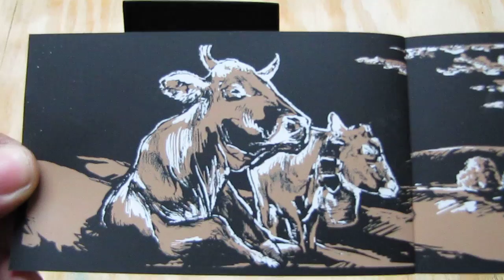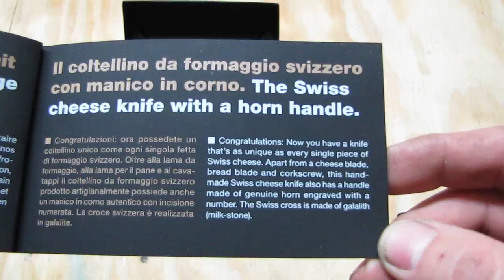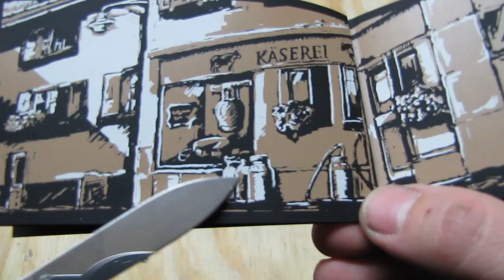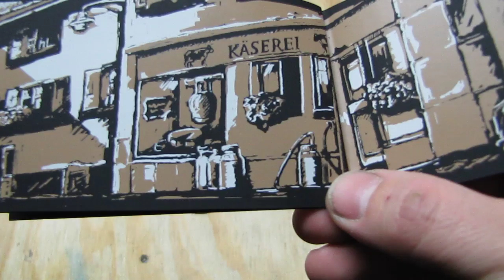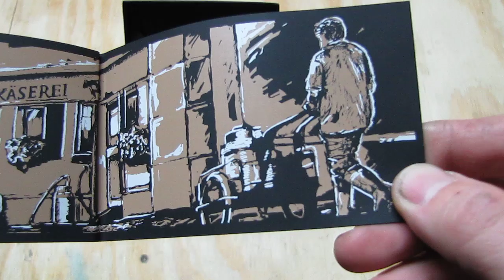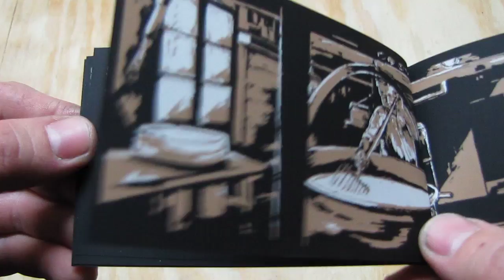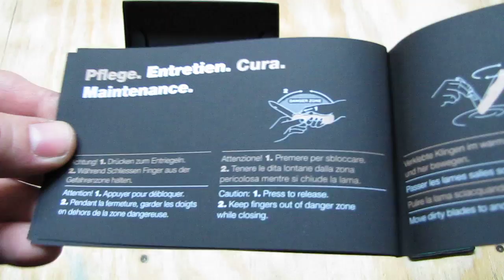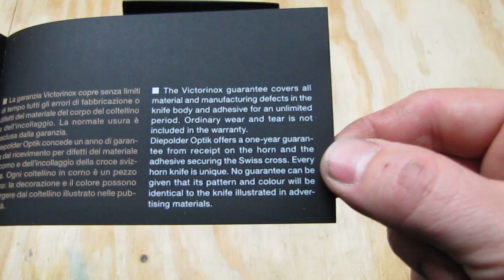victorinox cheese sak limited edition